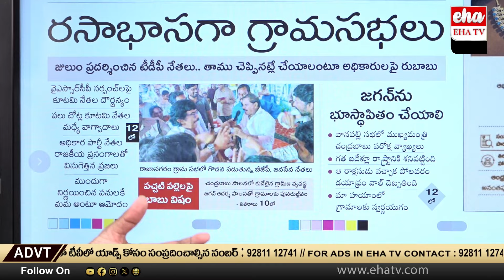TDP Leaders Vs YCP Sarpanches | Grama Sabhalu | AP News Paper Analysis | Eha TV